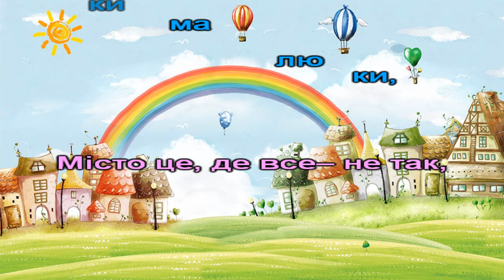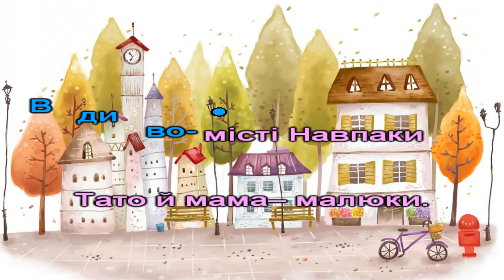Диво-місто Навпаки (плюс з текстом)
Музика Ю.Шевченка, вірші Ф.Млинченка
1.Диво-місто Навпаки
Знають тільки малюки,
Місто це, де все – не так,
Кожен тут якийсь дивак.
В диво-місті Навпаки
Кукурікають шпаки,
Кури плавають у морі,
Вдень блищать у небі зорі.
Приспів:
В диво-місті Навпаки
Йдуть назад твої роки,
І чим довше ти живеш,
Все молодшим ти стаєш.
В диво-місті Навпаки
Тато й мама – малюки.
В диво-місті Навпаки.

2.В диво-місті Навпаки
Діток слухають батьки.
Хай-но зроблять хибний крок
Тата й маму – у куток.
 В диво-місті Навпаки
Не протягнуть вам руки,
А вітаються ногами,
Ходять вниз-бо головами.
Приспів.
Програш.
Приспів.